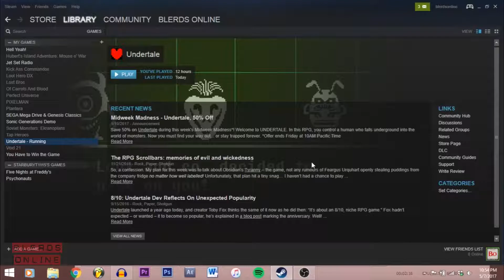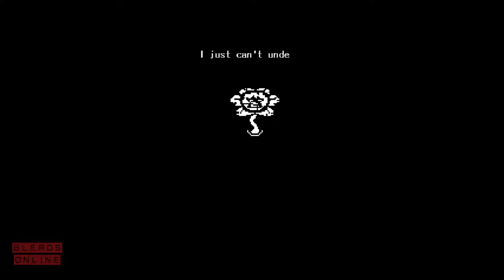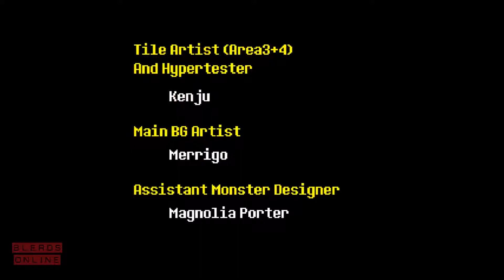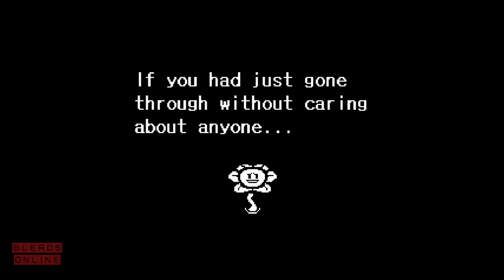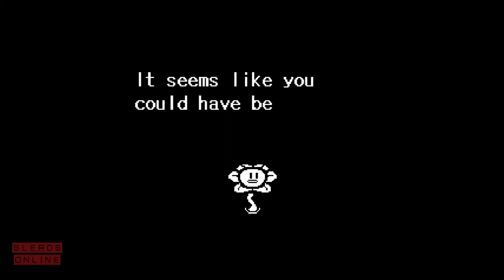FloweyTale - Undertale #24 - True Pacifist Run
Welcome to Undertale on Blerds Online! Jordan & Jaryn run this series as they traverse through the monster world in hopes of going back home to the surface. In this episode, Flowey literally changes the game and makes it his own. It is his world. We are only living in it. All we can hope to do is call for help, beg for mercy, and hope he spares us.